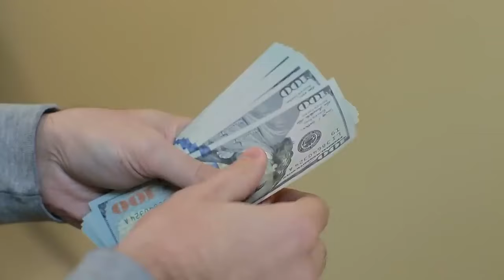The Crazy Life of Zeus the Extravagant Millionaire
Explore the lavish and extravagant life of Ilan Tobianah, also known as Zeus the billionaire. From dream cars to luxurious mansions worldwide, Ilan showcases his one-of-a-kind lifestyle. Discover his philanthropic endeavors and passion for gourmet cuisine. Don't miss out on this captivating tale of success and eccentricity!